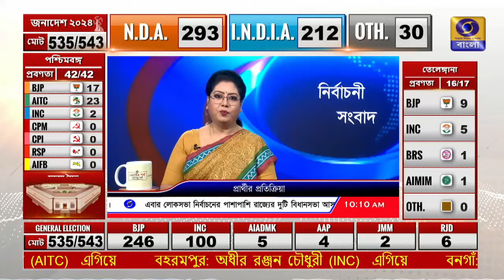বিষ্ণুপুর কেন্দ্রের বিজেপি প্রার্থীর প্রতিক্রিয়া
ভোটের ফল প্রকাশ প্রসঙ্গে বিষ্ণুপুর কেন্দ্রের বিজেপি প্রার্থী সৌমিত্র খাঁ